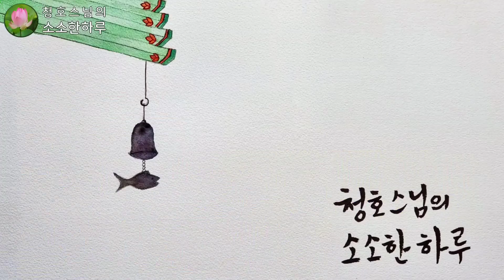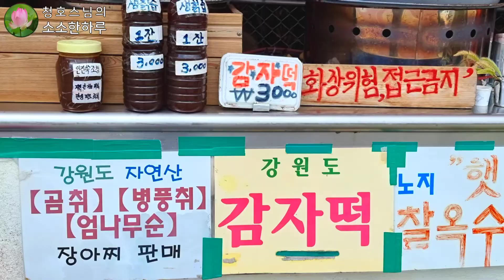K-DRIVE)국도여행 원주에서 횡성 홍천 설악산까지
원주와 홍천을 지나 미시령 설악산 울산바위 소노 팰리체델피노 빌리지까지